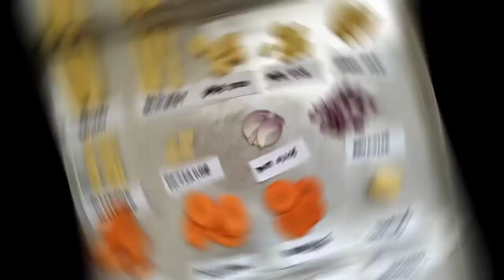BASIC KNIFE CUTS